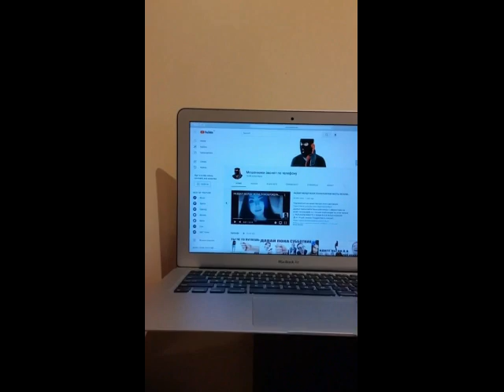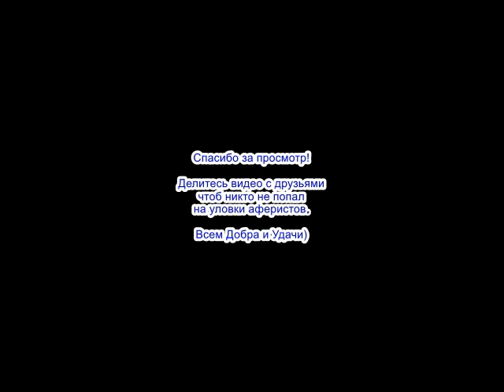✅Великий Мага опять устроил лохоконторе субботник / мошенники звонят по телефону